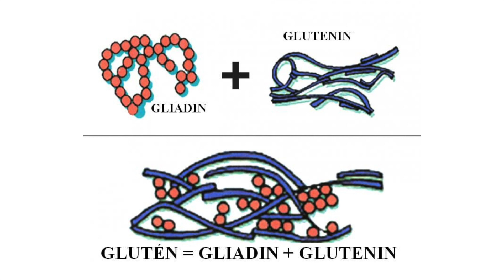Andrew Chen - Noodle Pulling Demonstration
Andrew Chen from Monkey King Noodle Co. came into the CSFTW for a demonstration of the art of noodle pulling.